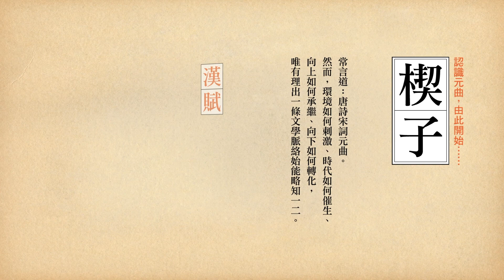元曲巨人關漢卿｜旅讀or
《旅讀or》2021年7月號 第113期
如果文學能夠反映社會，則戲劇無疑是其中之最。元朝短短百年時光，卻誕生劇作劇人無數，關漢卿尤其是重中之重。他是劇人，成了巨人；他寫劇作，成了鉅作。